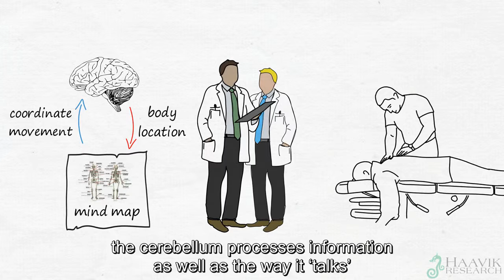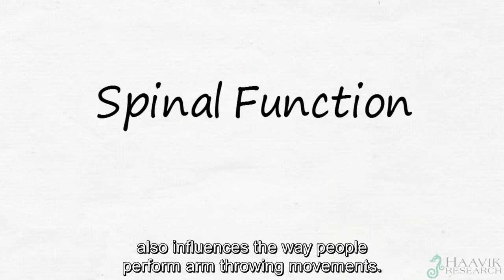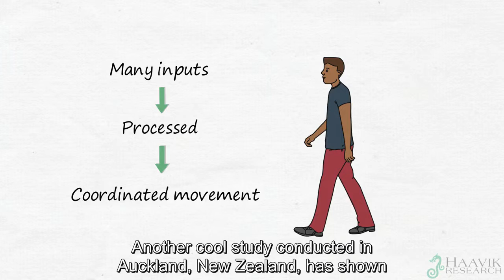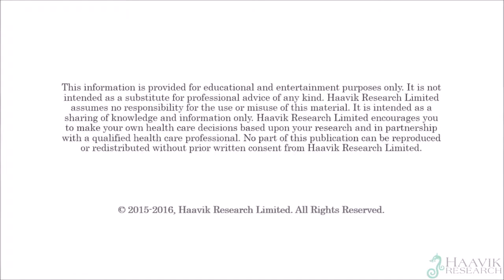Cerebellum Function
In this video we discuss the role of the cerebellum in the brain and in the body and how chiropractic effects its function.